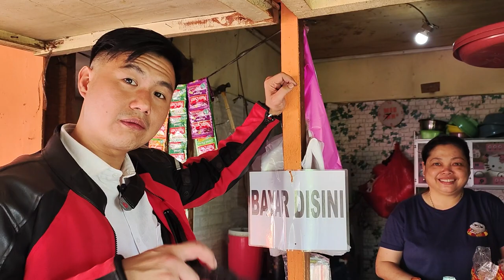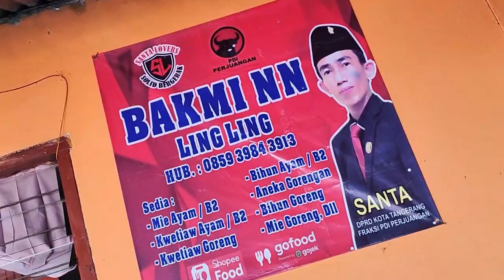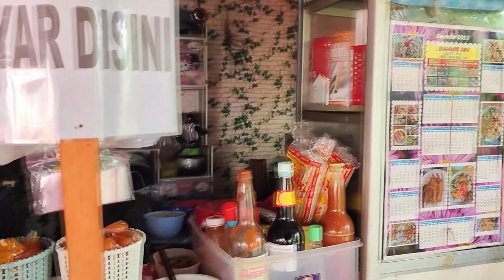Hidden Gem Cuma Terjangkau Pakai Motor | Bakmi Babi NN.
Bakmi NN ini walupun jalan menuju tempat nya agak sulit, tapi enak, dan bisa jadi pilihan kamu untuk mengisi perut kalian yang lapar nih bray..
Kali ini berbeda seperti kaya yang biasa nya nih bray, yaitu kita bakalan mencari bakmi yang titik lokasi nya itu berada di tengah tengah perkampungan gitu nih bray, jadi kita menuju ke lokasi nya itu harus sedikit ada effort nih bray, apalagi dengan ada nya jembatan yang lumayan BERBAHAYA NIH YA BRAY, jadi kalau kalian mau ketempat sini untuk berhati-hati nih ya bray, SARAN NYA SIH jadi kalau kalian mau kesini tuh mendingan menggunakan sepeda motor tuh bray, jadi lebih enak dan cepet, tapi kalau kalian mau menggunakan mobil itu bisa juga Bray, tapi kalian harus berjalan kaki menuju warung Bakmi NN nya itu, karena kalian harus parkir di lapangan situ yang berada di sebelum sampe lokasi warung Bakmi NN nya itu Bray..
Gak usah berlama-lama lagi, Silahkan Kalian Tonton Video nya dulu sampai habis dan jangan kalian skip-skip untuk referensi makanan kalian.
Benteng Daging adalah Distributor bahan baku restaurant dan rumah tangga untuk kebutuhan protein anda.
Barang-barang berkualitas saja yang kami berikan kepada anda dengan pelayanan terbaik.

Jl. Tangga Asem No.79, RT.006/RW.004, Mekarsari, Kec. Neglasari, Kota Tangerang, Banten 15129
Range Harga
Bakmi B2 Komplit : 24.000
Kerupuk Pangsit : 5.000
Buka Mulai 09:00 - 17:00
( Hari Senin Tutup )
Shopping: